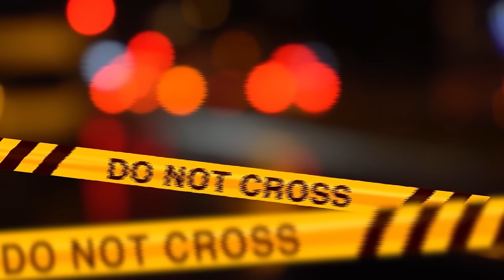IL SUPPLIZIO DI JIMMY